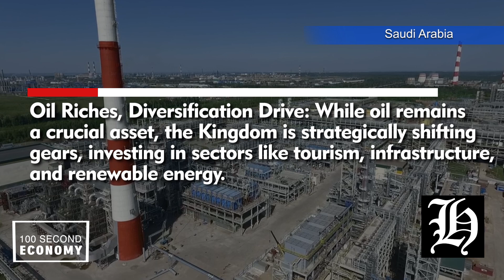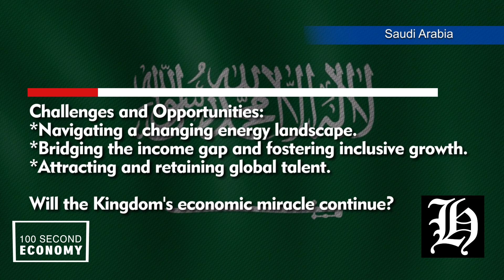Is Saudi Economy the Next Big Thing? Eye-Opening Facts- 100 Second Economy Review Saudi Arabia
Dive into the dynamic world of the Saudi economy with a special focus on its flourishing Halal sector. Discover how Saudi Arabia is diversifying beyond oil, leveraging the Halal market's potential in food, finance, and more. This video offers a concise overview of Saudi Arabia's economic transformation and the pivotal role of the Halal industry in its future growth. Join us for an enlightening journey into one of the most vibrant sectors of the Saudi economy.